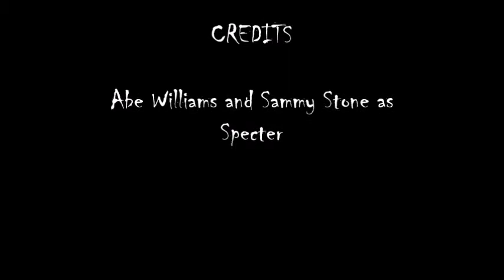Ghost hunting abandoned house!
Ghost hunting in Kentucky.